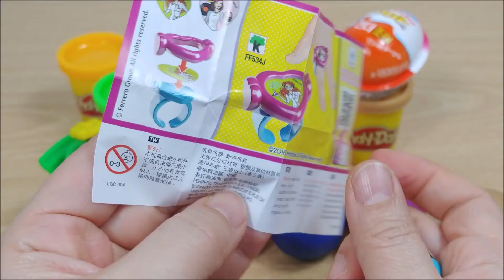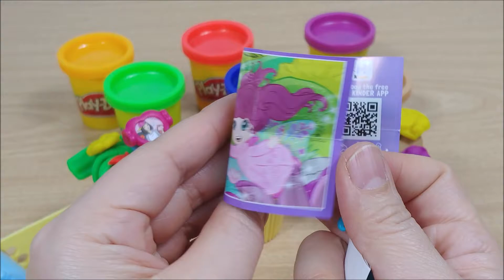Ice Cream Cone and Kinder Joy Chocolate Toy